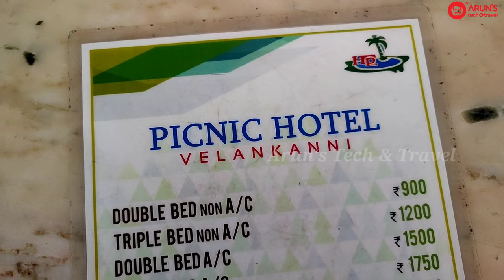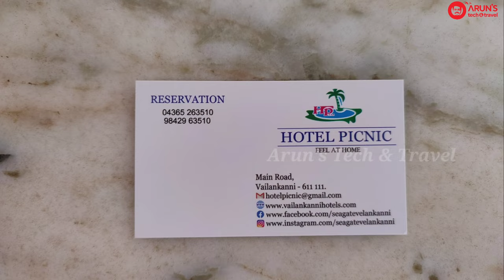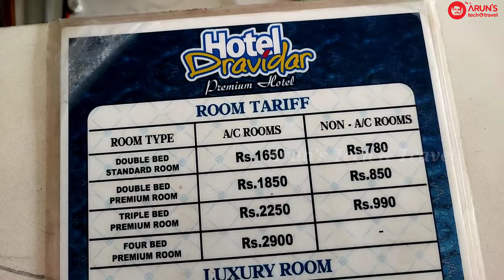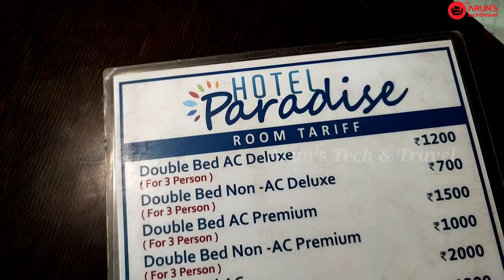budget rooms in velankanni/ velankanni rooms/ velankanni church room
budget rooms in velankanni/ velankanni rooms/ velankanni church room ‎@Arun's Tech & Travel